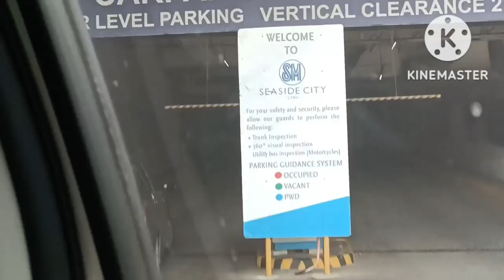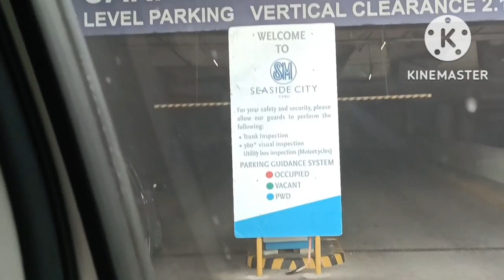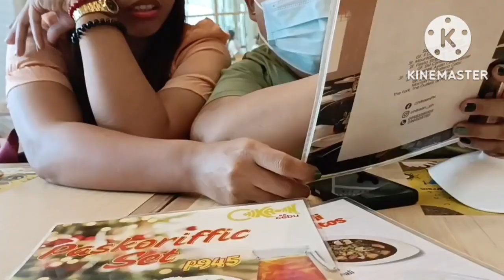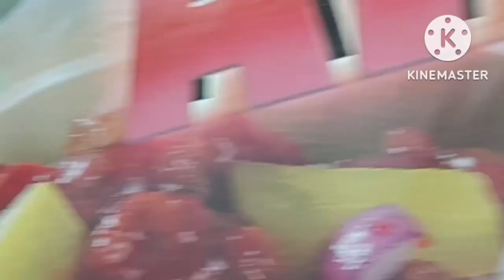Part Four Naglibot Lng ng Cebu at Kumain | Kris Egos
bell all so you'll be updated to my upcoming videos.